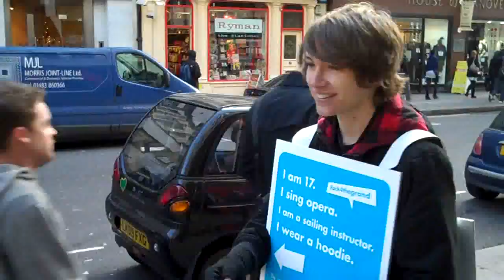charlieissosolicitouslike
I genuinely like this guy.  He is one of the most modest and unassuming people I've met in a while.  Anyone who says differently simply doesn't know him; so stop saying that, you pillock. :Þ

(as if you didn't know...heh)